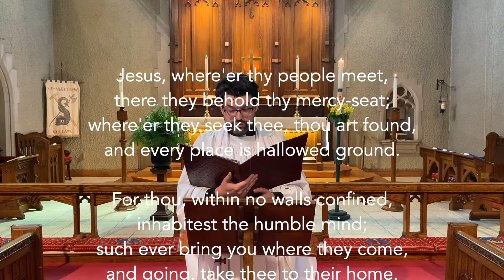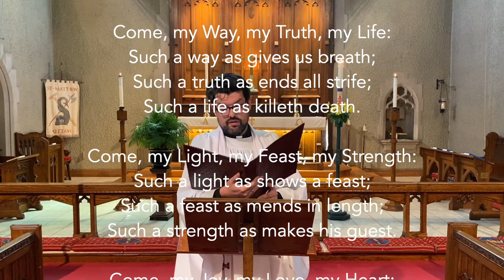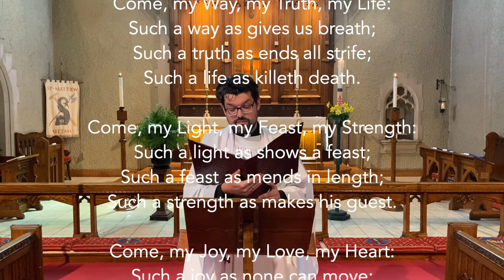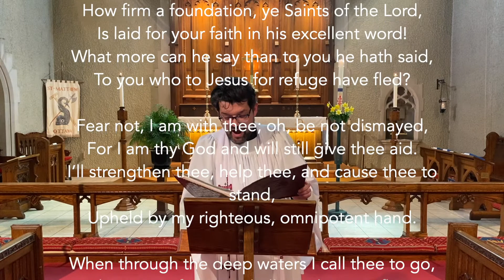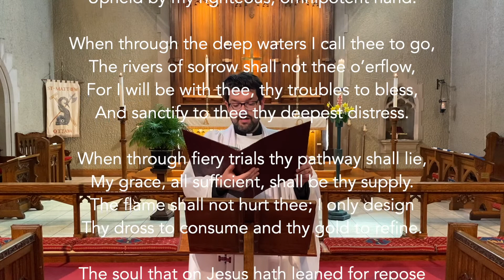Sixth Sunday of Easter - May 17, 2020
Saint Matthew's: the Anglican Church in the Glebe is in Ottawa, Canada. Our incumbent is the Reverend Geoffrey Chapman, who is leading the service. Our music director and organist is Kirkland Adsett.